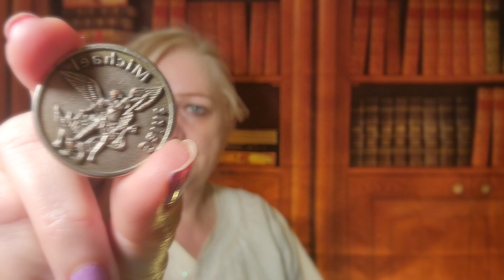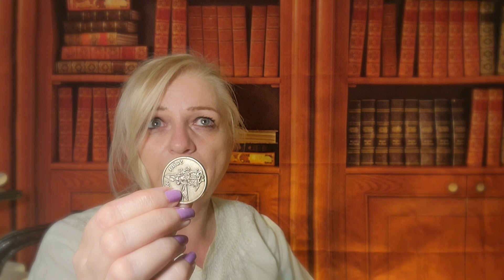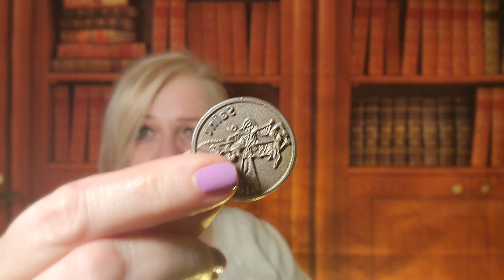Pomoc Archaniela Michala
Ak pomoc pride ked najviac potrebujeme